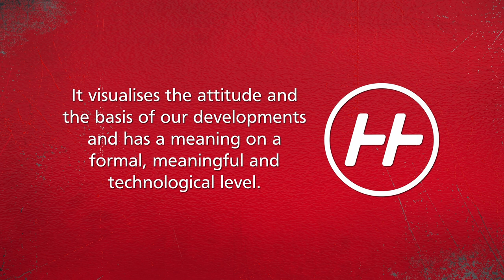HORSCH picture mark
HORSCH introduces a new picture mark!

Regular innovations are quite common for HORSCH. But this time, it's not an agricultural machine, but a new addition to our logo. 😍💡
The picture mark will be gradually used beside our well-known HORSCH wordmark. It already feels totally at home on our show truck and will soon be travelling through Europe during the HORSCH Roadshow. 😮🌍
You'll soon find out where the picture mark is going to on our European tour! 😊